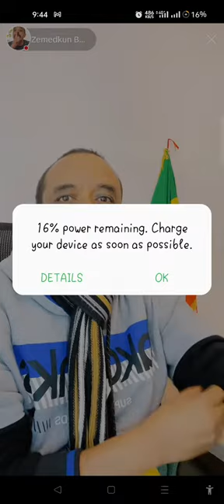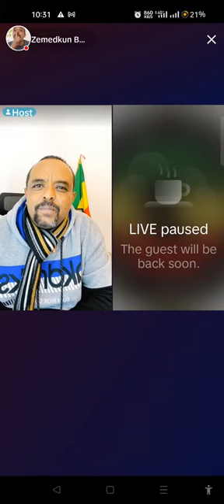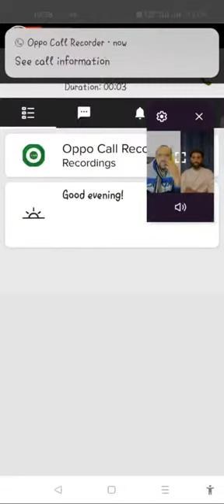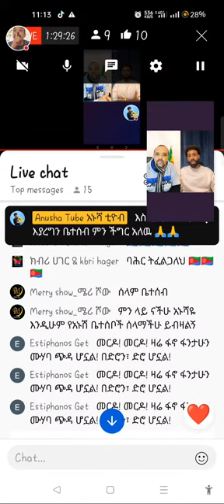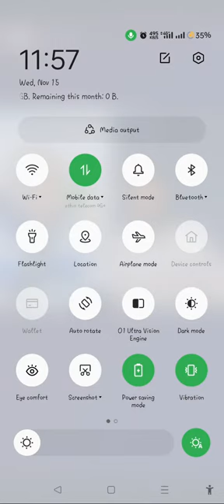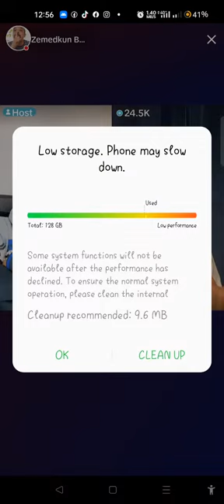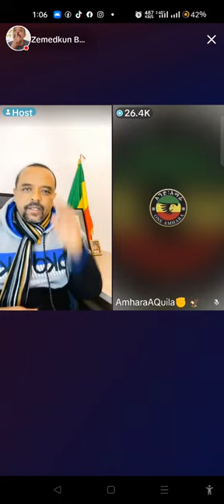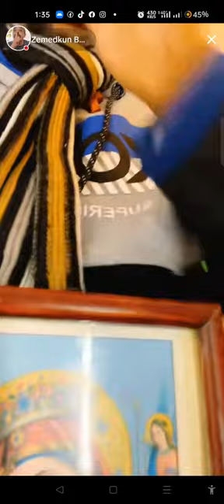Ethiopia - ከመከላከያ የደረሰን መረጃ I የጠፋሁበት ምክንያት እና የውሃቢ እስላም ጣጣ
In this video shows Ethiopia - ከመከላከያ የደረሰን መረጃ I የጠፋሁበት ምክንያት እና የውሃቢ እስላም ጣጣ

Hey there dear viewers, Thanks for taking your time to visit my channel .This is zemedkun Bekele ነጭ ነጯን| and I am here for one reason To be the voice of the people who were wronged, oppressed, pushed, killed by violence, displaced by violence, imprisoned by violence, whose property was burned by violence's please LIKE , SUBSCRIBE and SHARE and become a family of the channel. ATTENTION: NO ROOM

ሰላም ውድ ተመልካቾች ቻናሌን ስለጎበኙልን እናመሰግናለን ይህ |zemedkun Bekele ነጭ ነጯን|  እና እኔ የመጣሁት በአንድ ምክንያት የተበደሉ፣የተገፉ፣በአመፅ የተገደሉ፣በግፍ የተፈናቀሉ፣በግፍ ለታሰሩ፣ንብረታቸው በግፍ ለተቃጠለው ህዝብ ድምፅ ለመሆን ነው።ስለዚህ እባክዎ LIKE፣SUBSCRIBE እና SHARE ያድርጉ።

0:00 - Intro
0:10 -  ኢንትሮ
05፡00 _ የውሃቢ እስላም
10:34 - ዳኒኤል ክብረት
20:38 - እንዳልክ
30:21 - ከመከላከያ የደረሰን መረጃ
40:11 -  አማራ
50:10 - Ground Class 6 Cooking room
60:02 - የውሃቢ እስላም
70:16 - ወታደሩ
80:21 - ፋኖ
90:16 - የኢትዮጵያ ንጉስ

Tigray | Zehabesha | Ethiopia: ዘ-ሐበሻ የዕለቱ ዜና |  Zehabesha 12 Daily Ethiopian News November 9, 2023 Finote Selam  | Gonder |  Isaias Afwerki
Zehabesha News | The Habesha Today | Henok Alemayehu | Zehabesha 11 | Shukshukta News |  October 2023 Gaza−Israel conflict | Palestine vs Israel | Benjamin Netanyahu
An Ethiopian maid worked in Lebanon for 30 years to pay for her son’s studies to become a pilot. On her last trip, she was surprised that her son was indeed  the pilot of the plane.
Zehabesha Health News goes deep beneath the surface, providing the key stories from Ethiopia and around the world.
Zehabesha Official
Tiratu Beyene
Yohannes Buayalew
Asfaw Meshesha Ebs
Lij Yared
Tsegaye Tuke Hawasa
Gedu Andargachew
bichena
Zinash Tayachew mezmur
Shaleka Dawit ሻለቃ ዳዊት
Mekelle City
Gonder Gonder
Aura Godana | Awra Godana
Ethiopia New year
Selam Tesfaye
ዣንጥራር አባይ
Binalf Andualem
Dagne Walle
Abiy Ahmed
Tekeze Zeb Fano
Yilikal Kefale
state of emergency
Gonder Airport
Lalibela Airport
ዜና , ዜና ኢትዮጵያ ዛሬ , ዜና ቲዩብ , ዜናአዲስ , ዜና ትግራይ , ዜና ትግርኛ , ዜና tube , ዜና ኢትዮጵያ ዛሬ 2014

ሰበር ዜና ደሴ ከተማ በፋኖ ቁጥጥር ስር ገባች | ፋኖ ታሪክ ሰራ | መከላከያው ሸሸ | ethio news | ethio 360 | anchor  medi an

Ethio Daily

Ethiopian news today 2022 ethiopian news today news today ሰበር ዜና ኢትዮጵያ ዜና አገልግሎት ኢትዮጵያ ዜና የዛሬ

ethiopia ሰበር ዜናethiopian News, ሰበር ዜናnews todayethio 360
,ሰበር ዜና ዛሬamharic newsesatethio 360zehabeshafeta dailyesat tvzehabesha 12feta daily newsesat
ethiopia ሰበር ዜና,
ethiopian news,
ሰበር ዜና,
news today,
ethio 360 media,
ሰበር ዜና ዛሬ,
amharic news,
esat,
ethio 360,ድኩን በቀለ ነጭ ነጯን today,mereja tv ነጭ ነጯን,zemede ነጭ ነጯን,zemede ነጭ ነጯን today,zemedkun bekele ነጭ ነጯን live,በስንቱ,yoni magna today
Feta daily
Donkey Tube
Dink lijoch
comedian eshetu
abel birhanu
ethiopian news
Amharic movies
ethiopian music
eshetu melese
hope entertainment
habesha
habesha dance
drama ethio
drama
film
Feta Daily News
EBS TV
wesib
setoch
Ethiopia
hachalu music
amharic film
oromia music

ebs tv,
ebs drama,
amharic drama,
zemedkun bekele,
egna legna,
ashruka
wello tube
habesha music
hana yohanes
yeweynwa lej
eritrean
ethio forum
tigray tv
tmh
tplf
zehabesha
360

D
Yilikal Kefale
state of emergency
Gonder Airport
Lalibela Airport
Debretabor
Merawi
yilkal Kefale
Bure Gojjam
Wagner Group and Putin
Aregahegn Worash
eskinder nega
Alamata
Werash
arega kebede
Abiy Ahmed and Putin
ejegayehu shibabaw Gigi
Bereket Simon's Wife Asse Fente
Getachew Reda in Bahir Dar
Hawasa City
Birtukan Mideksa
Getachew Reda
Debretsion Gebremichael
TPLF
Adanech Abebe
OBN
lidetu ayalew intreview
Abiy Ahmed adama
mere wedajo
ምሬ ወዳጆ
OMN
donkey tube
Eshetu Melese
Zare Min Ale 360
Sululta
d
"drama"
"film"
"news"
"Feta Daily News"
"EBS TV"
"EBS"
"wesib"
"setoch"